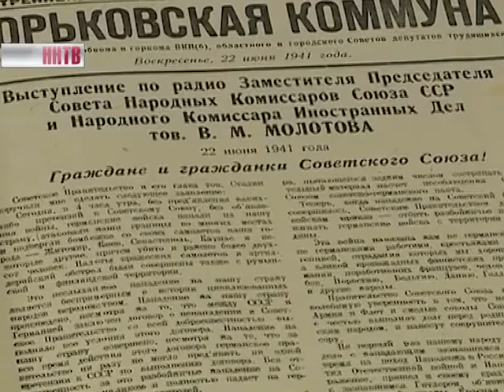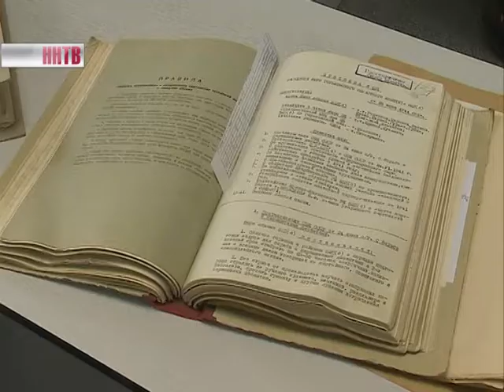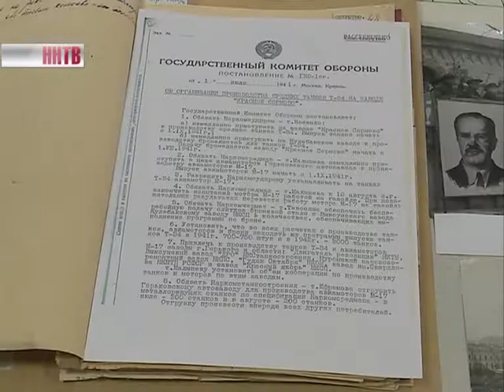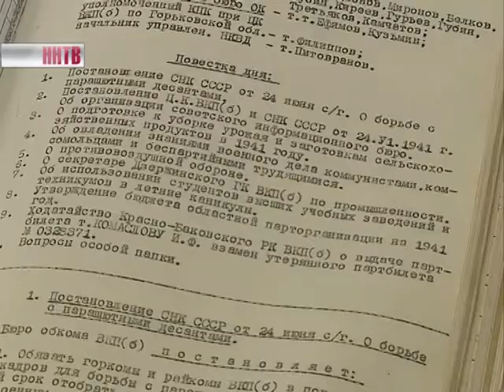Архив начала войны